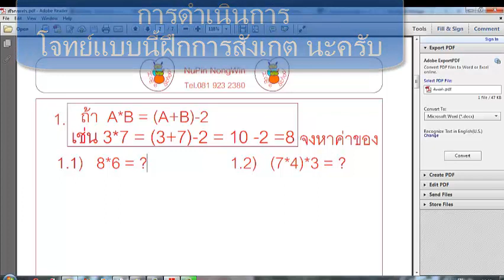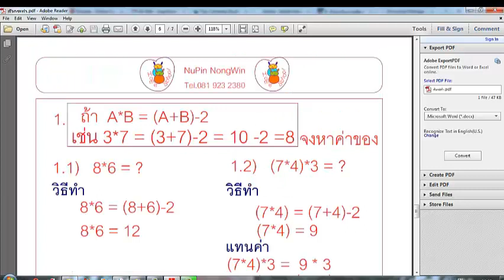ทบทวนตัวดำเนินการทางคณิตศาสตร์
ตัวดำเนินการทางคณิตศาสตร์ โจทย์แบบนี้จะเป็นการฝึกทักษะให้เป็นคนช่างสังเกต แล้วทำตามเงื่อนไขที่กำหนดมาให้ แทนค่าให้ถูกที่ ถูกตำแหน่ง และก็ลงมือทำ บวก ลบ คูณ หาร ให้แม่นยำ ทำได้แน่นอน